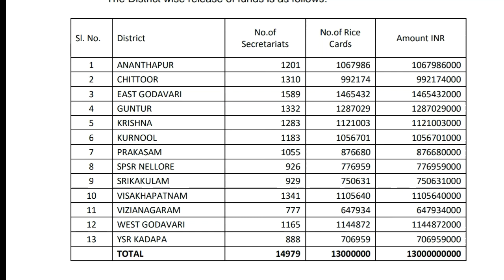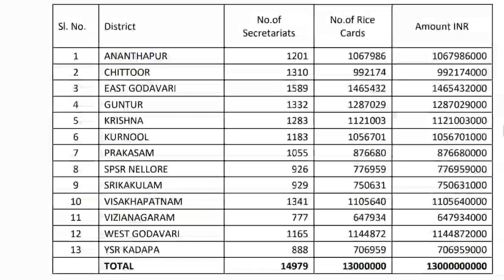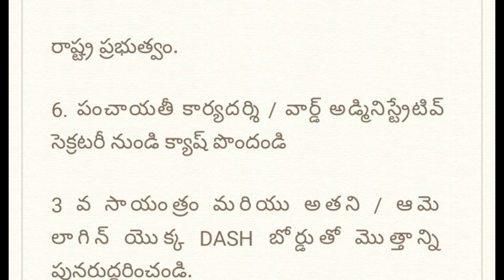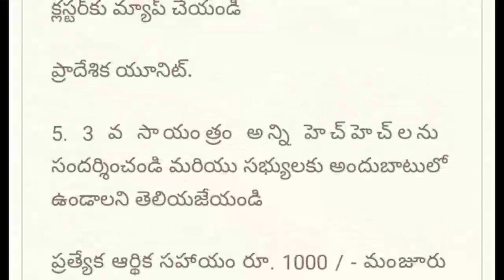వాలంటీర్లకు I A S అధికారుల సర్కులర్ జారీ ! జిల్లాల వారీగా లిస్ట్ ఇలా చెక్ చేసుకోండి!ఈ 9 పాటించాలి!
How to install Mcaas App, Grama volunteer activete Mcaas App, Mcaas explain Telugu, Grama volunteer ration distribute latest update, Ap illa pattala book released, ap illa pattala new update, ugaadiki illa pattalu, Volunteer salary, volunteer salary latest, Grama volunteer salary news, Grama Volunteer January salary 8 thousands, Grama Volunteer January salary latest news, Ap Grama Volunteer 10 thousands, biometric attendance Stop latest news